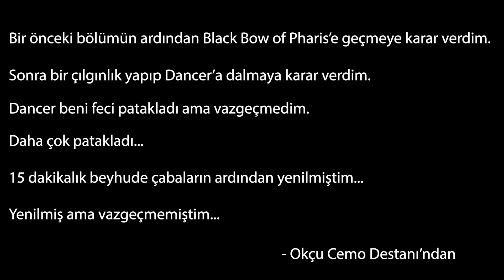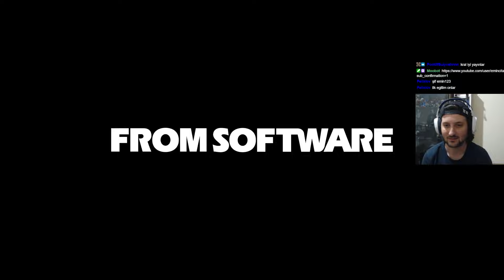YAPTIK BİR ÇILGINLIK! - Dark Souls 3 Bow Challenge Bölüm 9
Dark Souls 3 challenge run olayları oldukça popüler. Ben de arada twitch yayınlarımda bu tarz meydan okuma işlerine bulaşıyorum. Oyunu ana silah olarak sadece ok ve yayla bitirmek açıkçası en eğlencelisi oldu. İyi seyirler.